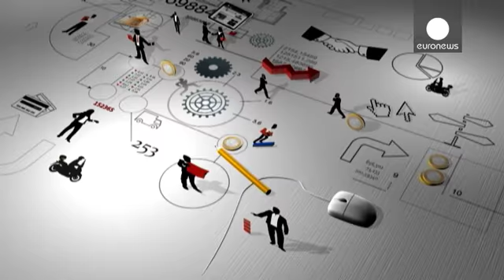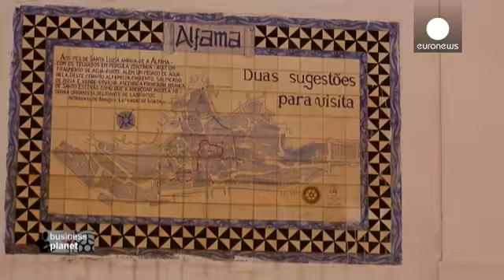Erasmus'la girişimcilere destek - business planet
Business Planet programında bu hafta Avrupa'daki genç girişimcilerin iş dünyasındaki tecrübeli kişilerden faydalanmasını sağlayan benzersiz bir deneyimi ele alıyoruz.

Yeni girişimciler için son 5 yıldır Erasmus programı uygulanıyor. Bu sayede yaklaşık 3 bin katılımcı, kendi işlerini kuran kişilerin tecrübelerinden faydalandı.

Bu kiralık minibüs, müşterisi olan sörfçüler ile aylardır Portekiz sahillerini geziyor. Avusturyalı Stefan Koeppl mali danışmanlık üzerine bir kariyer hayali kuruyordu. …